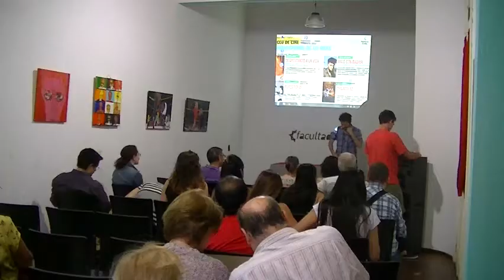Las clases populares en la historia argentina, por Gabriel Di Meglio - Clase 3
Para comprender la historia de lo que terminó siendo Argentina es fundamental atender al papel de las clases populares. Este seminario propone un recorrido general por algunos aspectos centrales de la historia social y política de los grupos que constituyeron el heterogéneo universo popular entre la invasión española y la conformación de la Argentina moderna: los indígenas que fueron sometidos por los españoles, los mestizos, pardos y blancos pobres, los esclavos y los negros libres, los plebeyos urbanos, los artesanos, los paisanos, los peones, los arrieros, los soldados, las mujeres trabajadoras, los mendigos y otros. Se analizarán tres grandes momentos: la conformación y las tensiones de la sociedad colonial, su ruptura en el estallido revolucionario en torno de 1810, y la construcción de un disputado orden después del final del proceso revolucionario, que tardaría décadas en cuajar.

Clase 1
La invasión española y la formación de una sociedad colonial. Los vencidos: el primer mundo "popular"; el ascenso de los pobres españoles. La desigualdad jurídica y la estratificación racial. Los pueblos de indios y las reducciones misioneras. Los esclavos. El mestizaje y el régimen de castas. Campesinos y asalariados. El mundo plebeyo urbano.